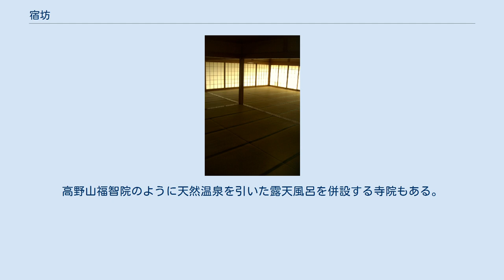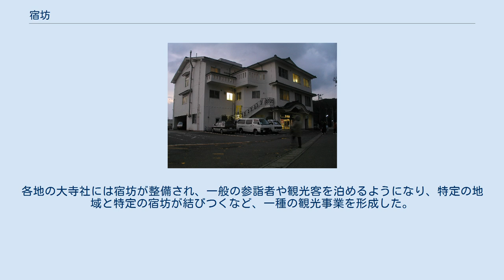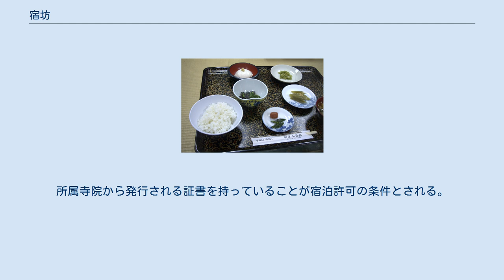宿坊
羽黒山の宿坊 四国八十八箇所霊場第23番霊場薬王寺の宿坊（寺院とは別の場所に宿坊としての機能だけに特化し建てられた例。） 宿坊、宿房（しゅくぼう）は、主に仏教寺院や神社などで僧侶や氏子、講、参拝者のために作られた宿泊施設である。
僧侶専用の施設は僧房ともいう。
本来は僧侶や参拝者のみに特化した宿泊施設だったが、現在では一般観光客も積極的に受け入れる施設も増加し、それに伴い設備やサービスの拡充の傾向が見られる。
高野山福智院のように天然温泉を引いた露天風呂を併設する寺院もある。
 本来は僧侶のみが宿泊する施設であったのだが、平安時代の寺社参詣の普及により、貴族や武士、更には一般の参詣者も宿泊させるようになり、運営者も僧侶から寺院周辺の半僧半俗の経営者（御師）に移っていった。
 江戸時代になると、お伊勢参りや金毘羅参り、善光寺詣でなど寺社めぐりが大衆化した。
各地の大寺社には宿坊が整備され、一般の参詣者や観光客を泊めるようになり、特定の地域と特定の宿坊が結びつくなど、一種の観光事業を形成した。
近年では高野山宿坊などでは上質さを競う傾向も見られ、露天風呂を設置した宿坊も見られる。
一方、四国八十八箇所の多くの寺院では、巡礼者のために宿坊を直接営んでいる。
 ほとんどの宿坊では、宿泊者に対して朝のお勤めとして住職の講話などを行っているが任意参加の形式の所が多い。
 また、一部の寺院では、現在も直接宿坊を運営する所があり、比較的安価な宿泊料金で、精進料理を味わうことが出来る。
禅寺に於いては坐禅も体験する事が出来る。
 なお、一部の宗派の総本山、または、本山となっている寺院の宿坊を兼ねている寺院では、その宗派に所属する僧侶・信徒のみが利用できるものもある。
所属寺院から発行される証書を持っていることが宿泊許可の条件とされる。
 ^ a b “宿坊とは”. 和空. 2021年7月31日閲覧。
 ^ a b “天然温泉”. 福智院. 2021年7月31日閲覧。